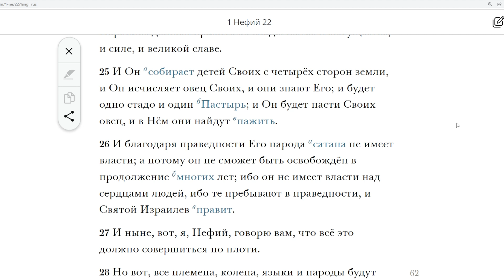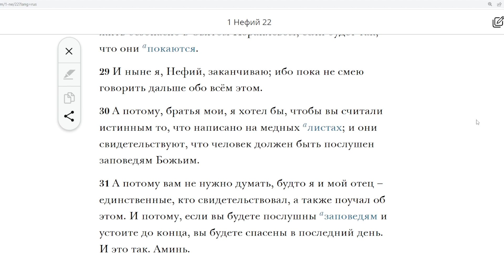Читаем вместе Книгу Мормона / 1 Нефий 22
Израиль будет рассеян по всему лицу земли. Иноверцы будут вскармливать и питать Израиль Евангелием в последние дни. Израиль будет собран и спасён, а нечестивые будут гореть, как солома. Царство дьявола будет истреблено, а сатана будет связан. Приблизительно 588–570 гг. до Р. Х.

Современный пророк Рассел М. Нельсон обещал: "если вы будете ежедневно с молитвой изучать Книгу Мормона, вы будете принимать более правильные решения – ежедневно. Я обещаю: если вы будете размышлять над тем, что изучаете, отверстия Небесные откроются, и вы получите ответы на вопросы и руководство в жизни. Я обещаю: если вы будете ежедневно погружаться в Книгу Мормона, вы станете невосприимчивыми ко злу наших дней." Давайте изучать и размышлять над посланиями Книги Мормона вместе. Проверим на практике обещание пророка.